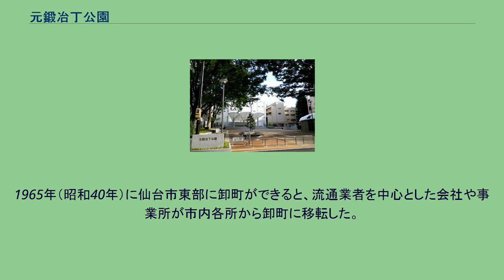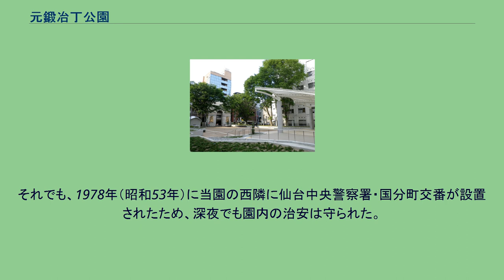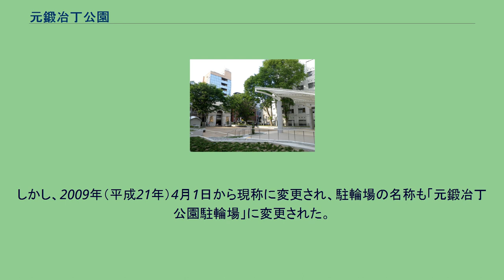元鍛冶丁公園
元鍛冶丁公園（もとかじちょうこうえん）は、仙台市都心部の歓楽街「国分町」にある都市公園。
2009年（平成21年）4月1日、「元鍛冶町公園」から現称に漢字表記が変更された。
旧称の字面から「もとかじまちこうえん」と呼ぶ人もいる。
また、「元鍛冶公園」や「国分町公園」と呼ぶ市民も見られる。
当園の地には1952年（昭和27年）設置の行政管理庁仙台管区監察局（のちに東北管区行政監察局に改称）があった。
当時は同局と道を挟んで向かい側にカゴメの仙台出張所があるなど、周囲は業務・商業地区であった。
1965年（昭和40年）に仙台市東部に卸町ができると、流通業者を中心とした会社や事業所が市内各所から卸町に移転した。
国分町通では移転した会社の跡地に飲食店ビルが建ち始め、1970年代に入るとそれが加速して歓楽街化した。
1972年（昭和47年）に本町（勾当台）に建設された仙台第二合同庁舎に東北管区行政監察局が移転すると、跡地に当園が整備された。
園内にはブランコなどの遊具が設置され、地面は土のままという児童公園に似たつくりであったが、拡大する東北地方最大の歓楽街「国分町」に当園の周囲も呑み込まれていき、飲み屋やディスコが入る飲食店ビルなどに囲まれた公園となってしまった。
すると、園内には国分町の飲食店の従業員や来街客の放置自転車が目立つようになり、当園入口脇に駐輪場が設置されても改善されなかった。
それでも、1978年（昭和53年）に当園の西隣に仙台中央警察署・国分町交番が設置されたため、深夜でも園内の治安は守られた。
1997年（平成9年）に地元から「国分町まちづくりプラン」が提案され、当園の再整備と駐輪場の建設が要望された。
2007年（平成19年）度より国分町通において水道管・ガス管の更新工事、共同溝新設、および、道路改良工事（コミュニティ道路化）がなされ、2008年（平成20年）からは当園の再整備と駐輪場の新設が行われた。
同年12月6日に、先行して「元鍛冶町公園地下駐輪場」（収容台数1008台）が当園の西部分に開設され、2010年（平成22年）5月29日に当園もリニューアルオープンした。
この再整備により、園内の地面は透水性コンクリート舗装となり、野外ステージも設置された。
当園は「元鍛冶丁通」に面するが、当園を記載する場合は「丁」ではなく「町」を用いて「元鍛冶町公園」と書いていた（詳細は元鍛冶丁を参照）。
しかし、2009年（平成21年）4月1日から現称に変更され、駐輪場の名称も「元鍛冶丁公園駐輪場」に変更された。
社団法人国分町街づくりプロジェクトによるイベント